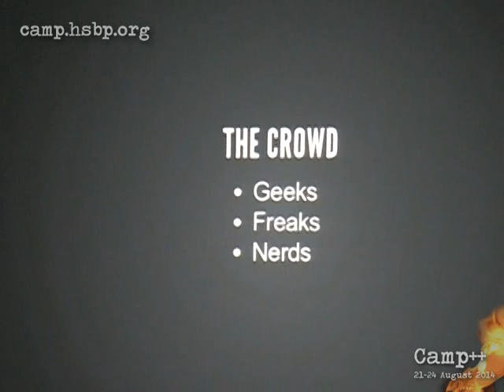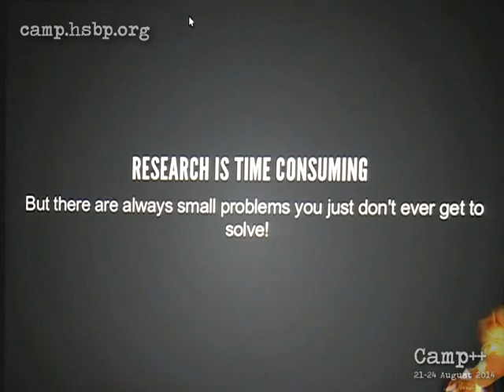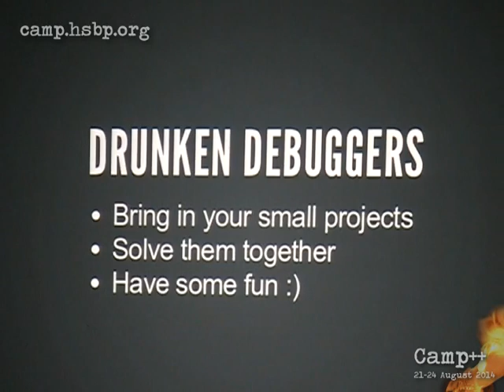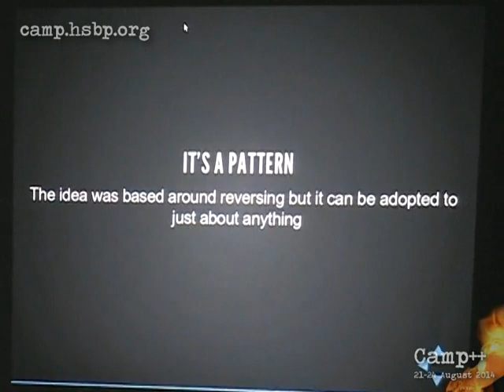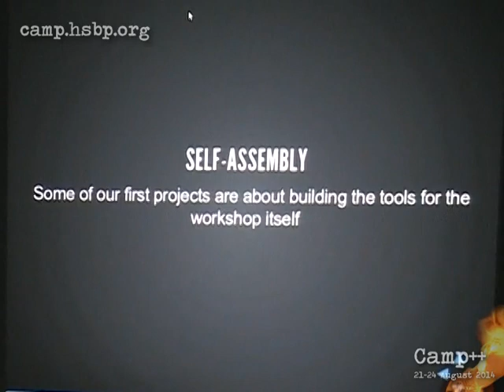Camp++ // Buherátor: Drunken Debuggers